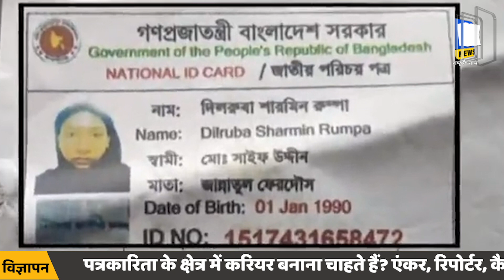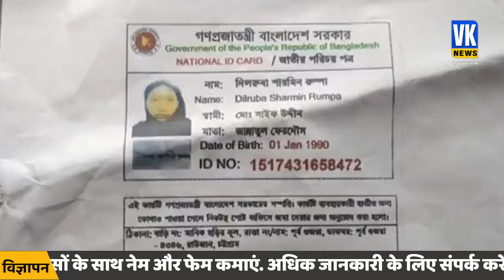दिलरुबा बांग्लादेश से पहुंच गई उत्तर प्रदेश , 3 बच्चों को लाई साथ । | Seema Haidar | Seema Sachin